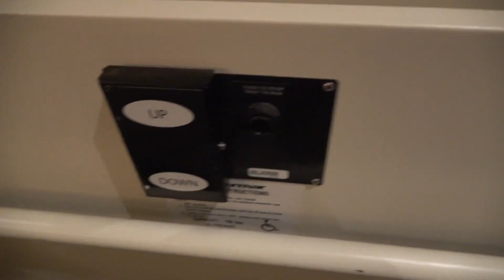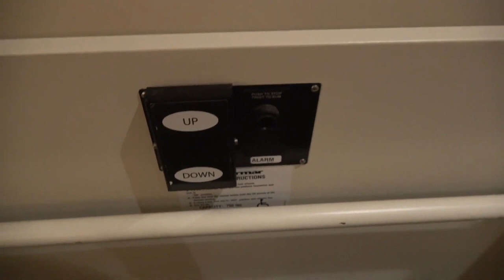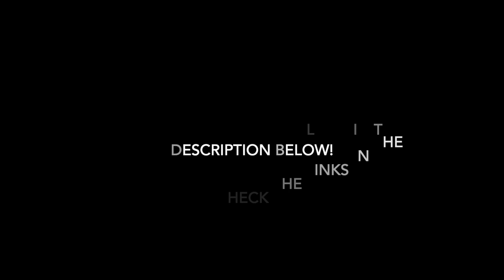How to Deal With Security When Filming Elevators Ft. JimLiElevators